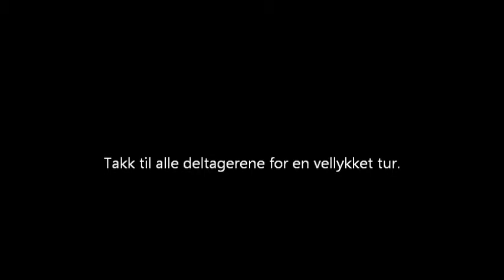VOC i Danmark 2015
VOCs treningsweekend på Dayz Grønhøj Strand.